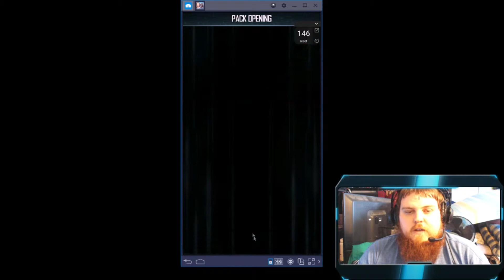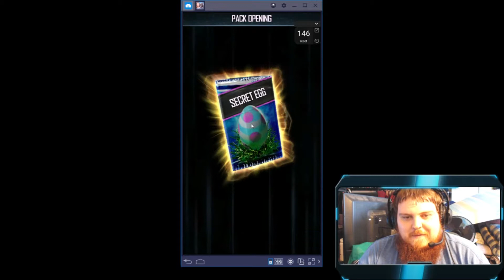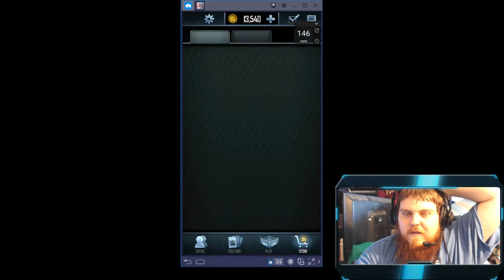TBG Reward and Pack Openings with a WM35 Surprise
Today, we open up a TBG reward pack and then some Secret Egg packs as well as a few Egg-splosion packs. There was a nice WM35 surprise in there for me as well.